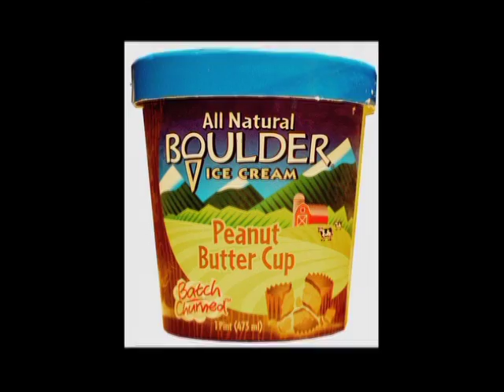Boulder Ice Cream - a Sweet Winner of the 2012 Colorado Companies to Watch!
Boulder Ice Cream started making ice cream in 1992 on the Pearl Street Mall in Boulder, Colorado. In February 1998, the first Boulder Ice Cream pints appeared on grocery shelves in Whole Foods Market, Ideal Market and Leever's Market. Shortly thereafter, the super-creamy ice cream was found in King Soopers, Albertson's and Wild Oats Markets!

Today, Boulder Ice Cream is available in grocery stores in 9 states in Western / Southwestern US.